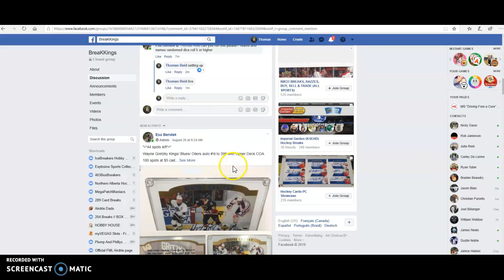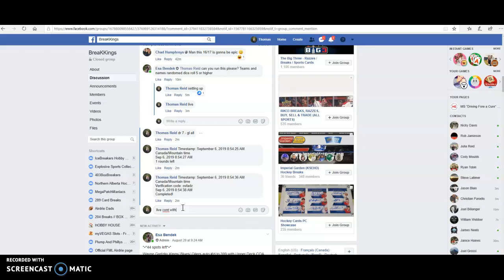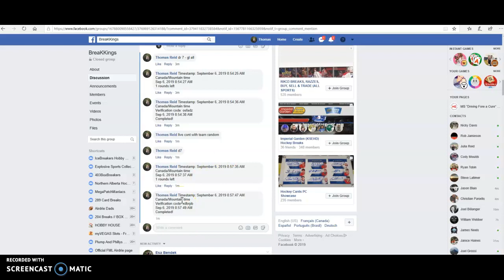15/16 Premier Name/Team Random